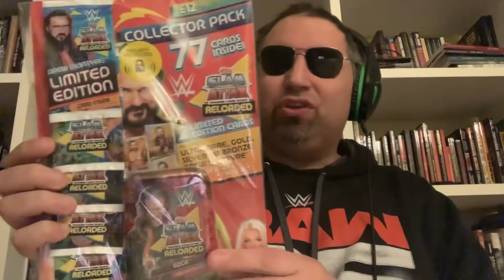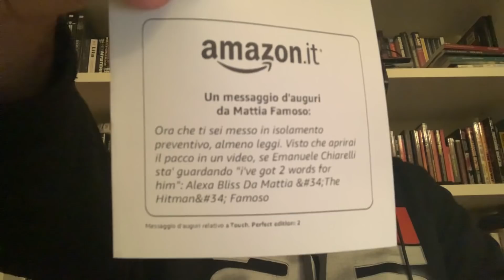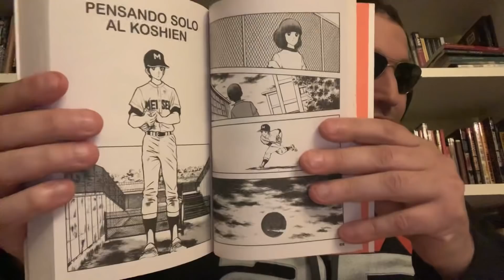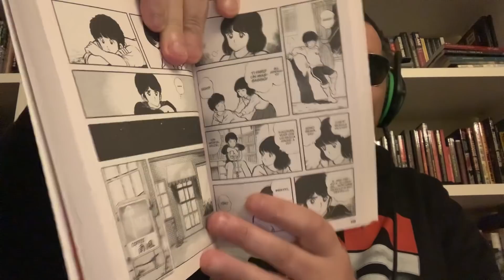Riprendono le attività del canale (con "sbusto")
Rieccoci qui! Da qualche giorno mi sento di nuovo bene e sono pronto a riavviare tutte le attività del canale!
Grazie a chi mi ha scritto, ha chi si è interessato a me... e anche a chi mi ha spedito un pacco regalo pesando dalla mia Wish List di Amazon (apro il pacco!).
Nel video parlo anche delle ultime news relative a Zelina Vega e Alexa Bliss, in attesa dei vostri commenti al riguardo!